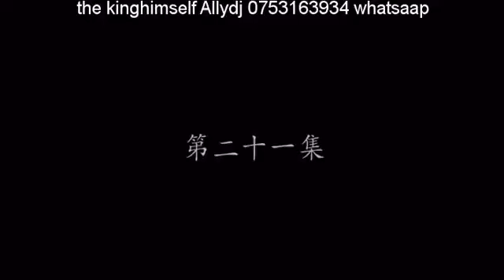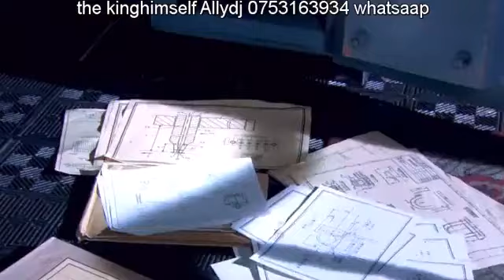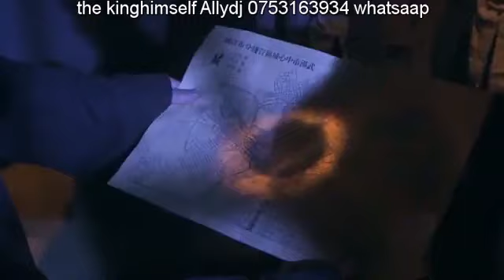LIGHT AND SHADOW S02 EP 01 MPYA 2023 CHINA IMETAFSIRIWA KISWAHILI BY DJ STEAL